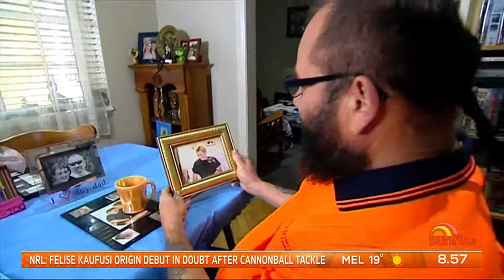ASV Pfree on Weekend Sunrise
Aron and Brent recently went on Weekend Sunrise to talk about our ASV Pfree tyres and how they can save lives on the road.